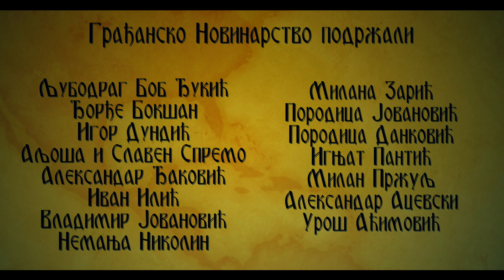Стево Ђуровић | Добри су људи, Вирпазар | Грађанско Новинарство